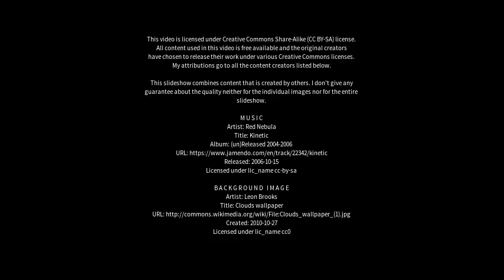Best places to visit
Best places to visit - Torbay (Canada) Best places to visit - Slideshows from all over the world - City trips, nature pictures, etc.